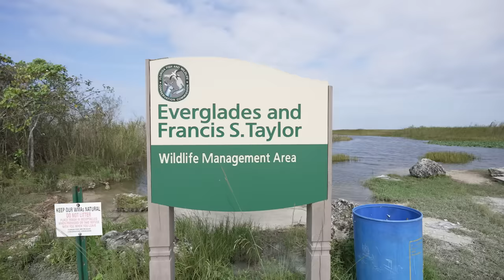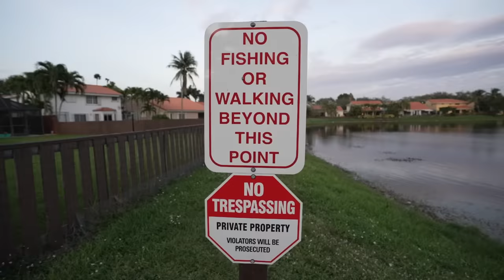24 HOUR MULTI-SPECIES FISHING CHALLENGE!! (FLORIDA)